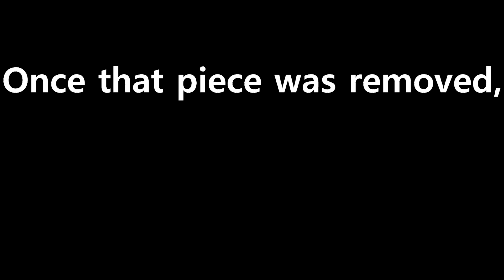Am really tired of flat tires ! (This is not ordinary nail in the tire)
I got a pliers stab and got stuck on my brand new tires on my drives. I caught this by doing my
Post trip at the end of my work shift !!!

Need a ELD (Electronic Log) Or the Camera for your truck from Keep Truckin